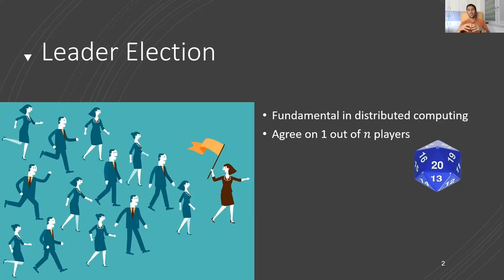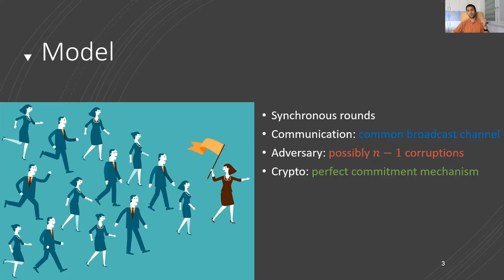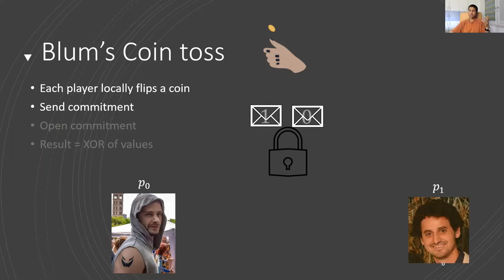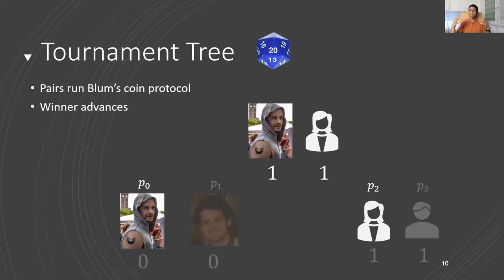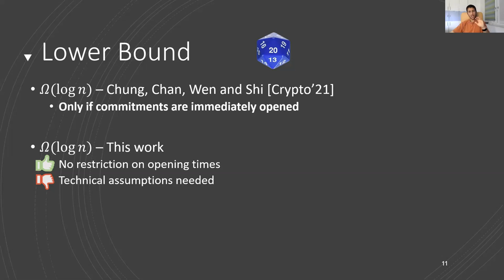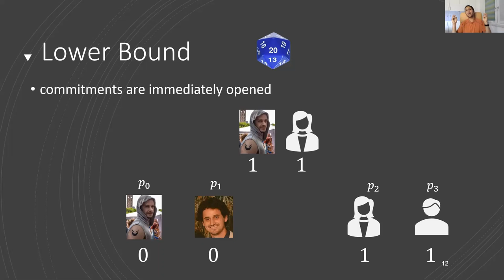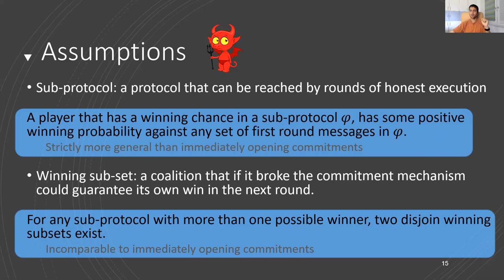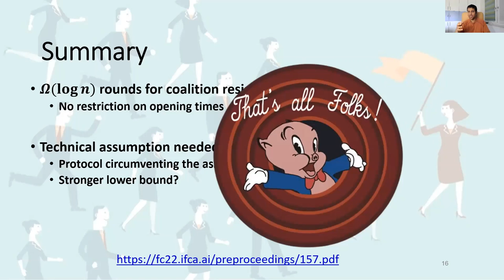FC22: Short Paper: On Game-Theoretically-Fair Leader Election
Paper by Rati Gelashvili, Guy Goren, Alexander Spiegelman presented at Financial Cryptography and Data Security 2022.